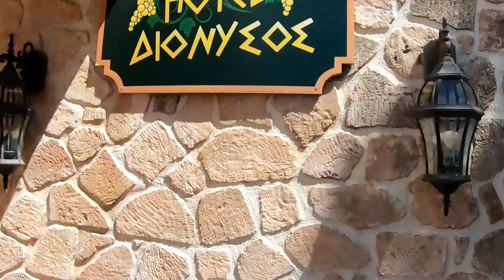【Greece life 2021】Agistri Island ギリシャ アンギストリ島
Agistri Island that is Island about an hour by ferry from Athens.
ゆっくりとした時間を過ごせる楽園でした。

Artist : FLASH☆BEAT